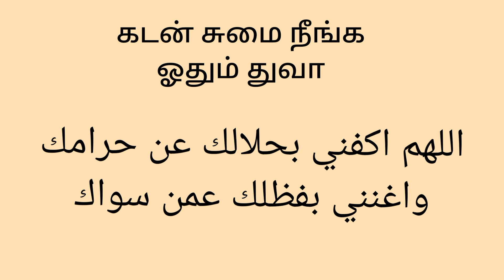மலையளவு கடன் இருந்தாலும் நீங்கும் துவா | கடன் சுமை நீங்க ஓதும் துவா kadan neenga